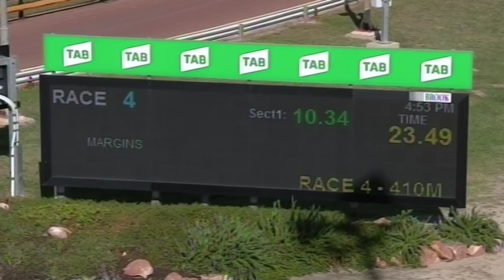HOR TUE 03 MAR 20 R4